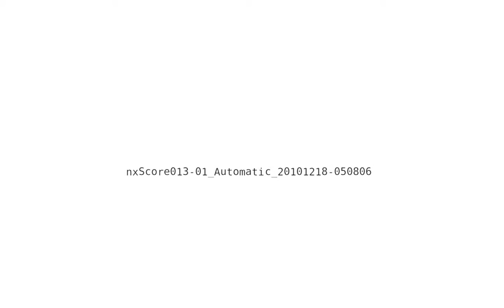Rieder: Why the Bill O'Reilly flap matters